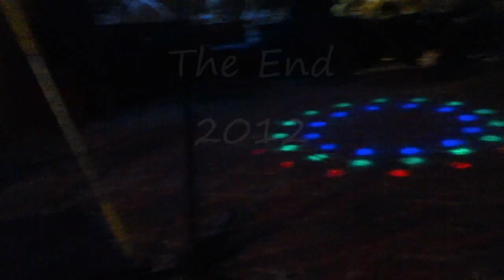McDonnell Hotel Bargoed 2012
McDonnell Hotel, Bargoed, Wales, UK. June 2012